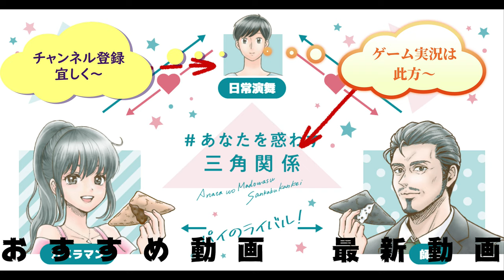ファミリーマートの旨辛チキンとボロニアソーセージと言う二種のトルティーヤ食べてみた。どっちの方がより美味しい？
ファミリーマート「旨辛チキンとボロニアソーセージ」と言う二種のトルティーヤを食べてみました。何方も辛そうなイメージですが、本当に辛いのはどっちなのかな？又美味しいのは？